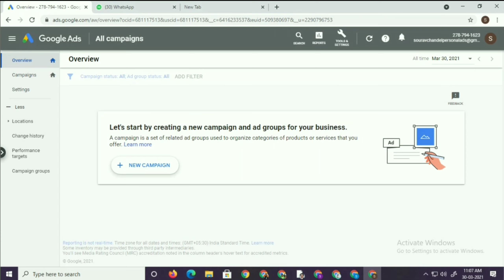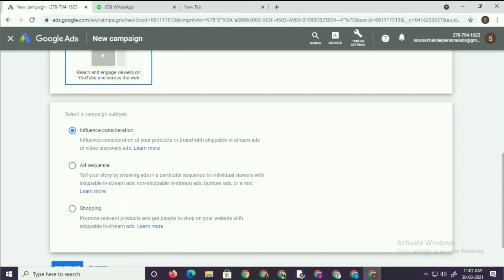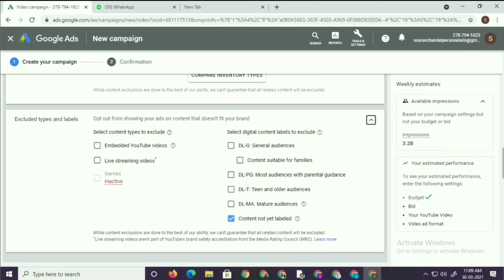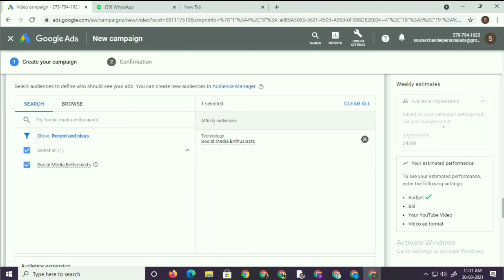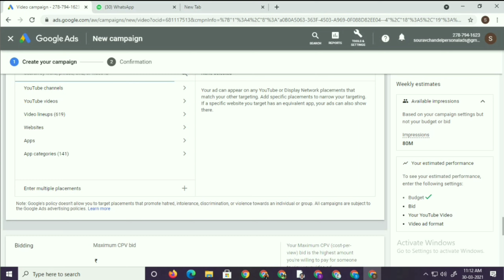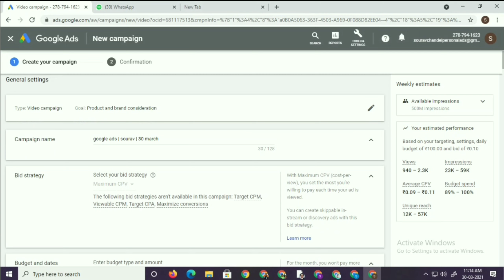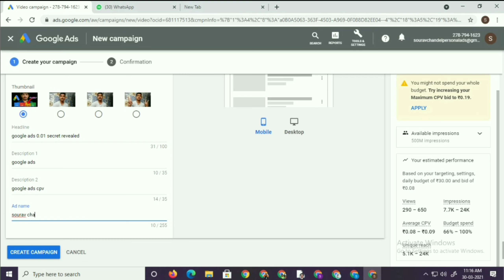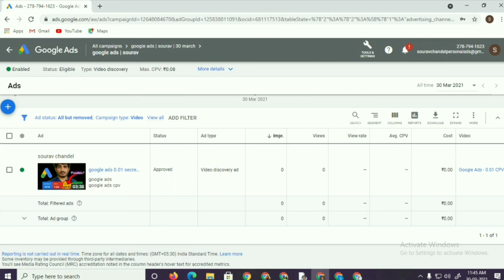Google Ads - My Secret Revealed (0.01% know About This Trick) Google ads 2021